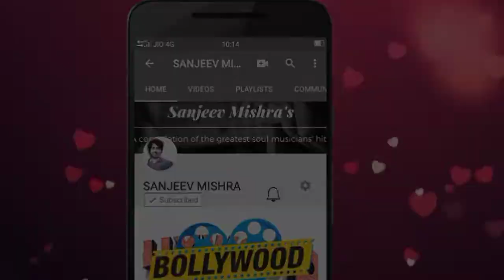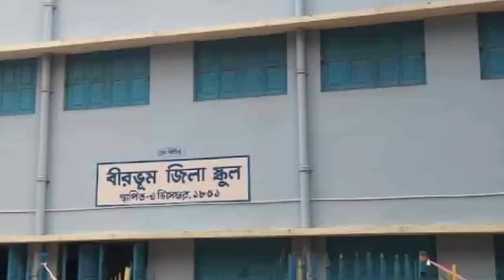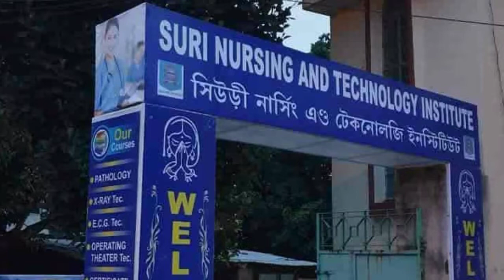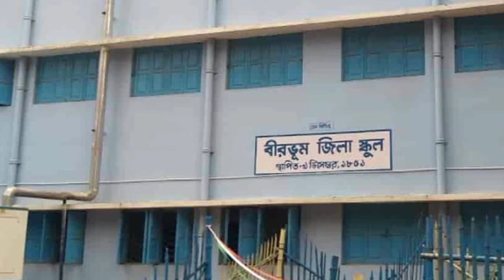ये है वीरों की भूमि वीरभूम !!!! | birbhum | west bengal | বীরভূম | birbhum latest 2022